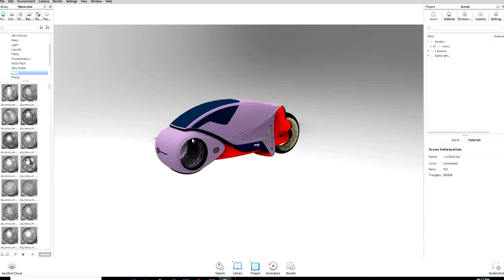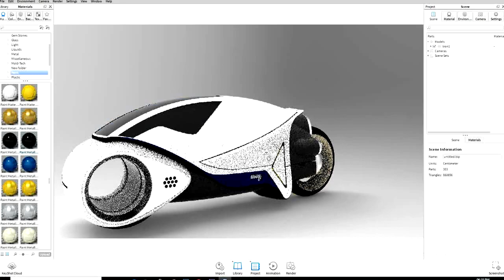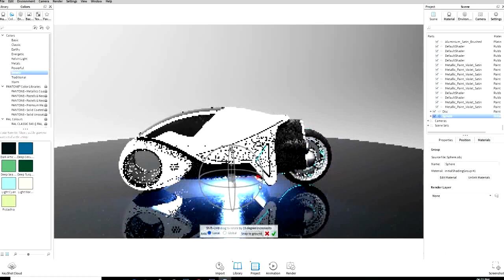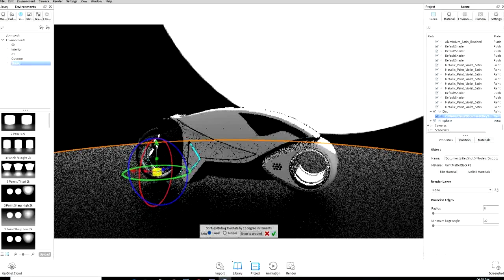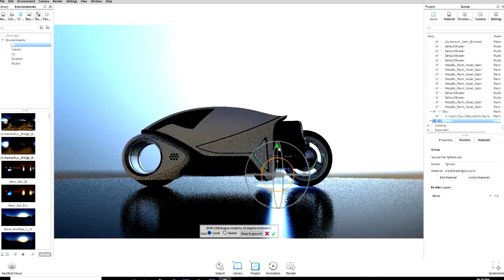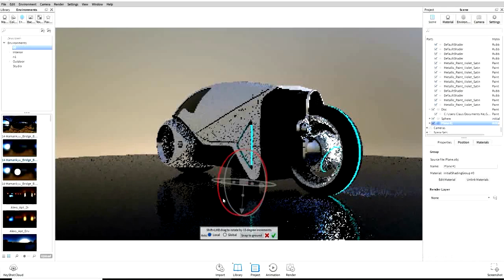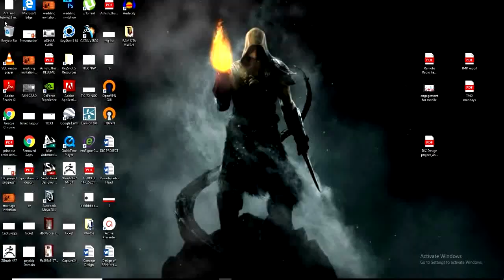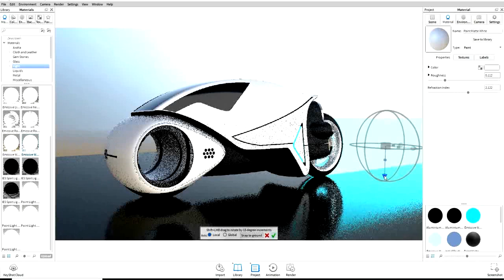How to render in keyshot Tron bike (light and reflection) l tutorial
This keyshot tutorial  is about use of light and reflection
The digital sculptor of Tron bike is created  in alies automotive